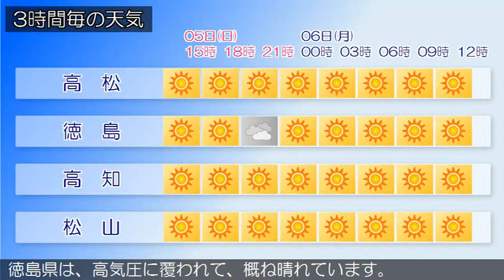2020/04/05 四国地方の天気予報 昼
香川県では、６日朝は霜に対する農作物の管理に注意してください。香川県は、高気圧に覆われて晴れています。愛媛県は、高気圧に覆われて概ね晴れています。徳島県は、高気圧に覆われて、概ね晴れています。高知県は、高気圧に覆われて、晴れています。